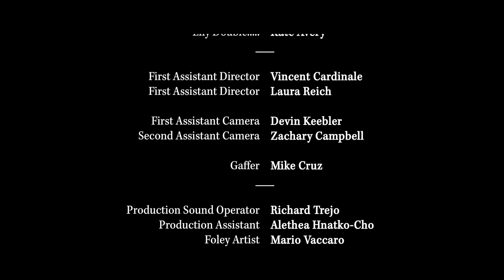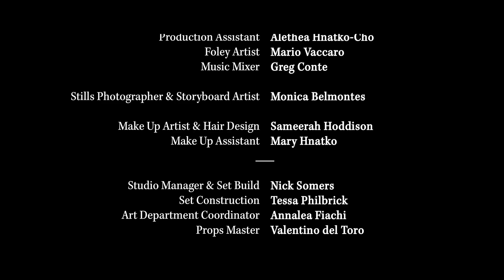Scratch | Scary Short Horror Film | Screamfest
SCRATCH premiered at Screamfest 2016.   Subscribe and enjoy more horror on SCREAMFEST When a repressed 1950s housewife is left alone by her philandering husband, she makes a horrifying discovery about the noises in the house that are coming from the walls.

Directed by:
Emma Bell
Produced by:
Bel Deliá, Tessa Saville
Written by:
Helen Shang
Main Cast:
Bel Deliá, Camron Robertson